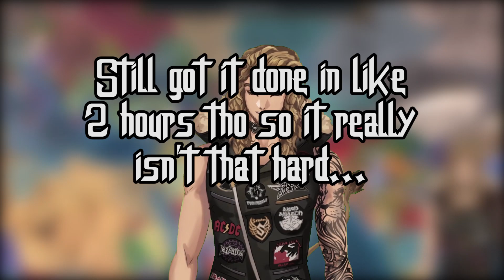EU4 Achievement Hunting: Shahanshah!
Listed as very hard
got it on my 4th try
did it in 2 hours.

True Sultan of Rum: Listed as Hard. 20+ attempts. No success